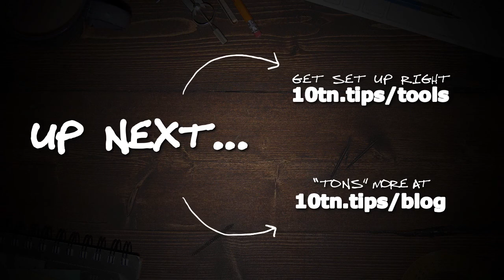Why Do You Want To Be An Entrepreneur? (Here's EXACTLY Why Most Newbies FAIL!) - SIMPLE Fix!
Why do you want to be an entrepreneur? Have you ever stopped to sort that out? It's important because many, many people -- especially those who are new to business -- desperately want to be successful entrepreneurs because of what they BELIEVE and THINK they'll get...for themselves.

But is this the right approach -- the right mindset to have going into business? Well in fact, approaching business like this will very likely lead to disaster.

Here, you're gonna find out why...and together, we're gonna get clear about why you *really* want to be an entrepreneur!